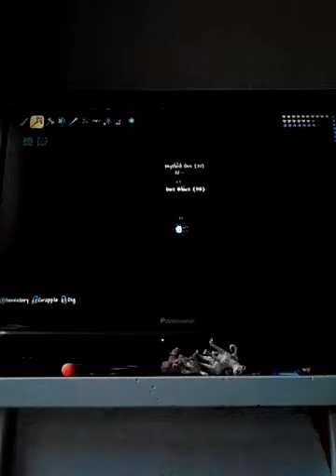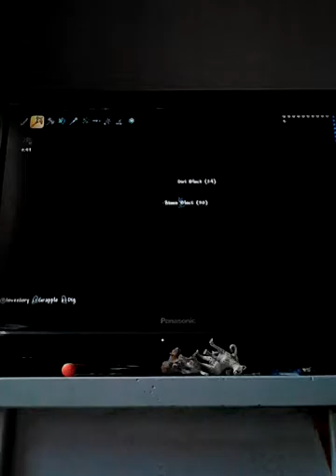Teraria w/ jamie